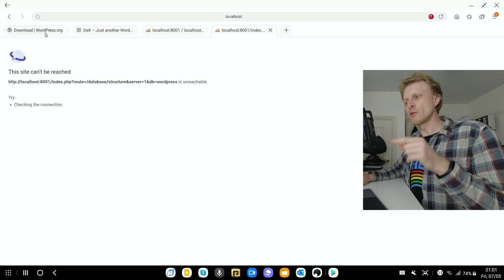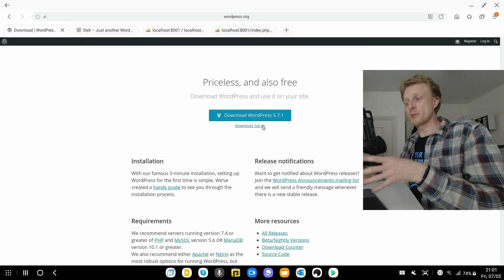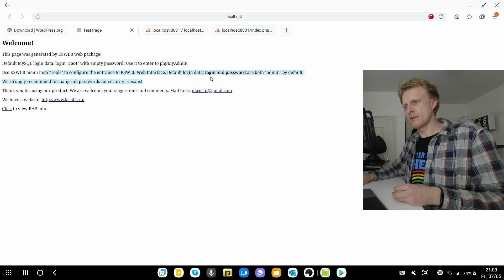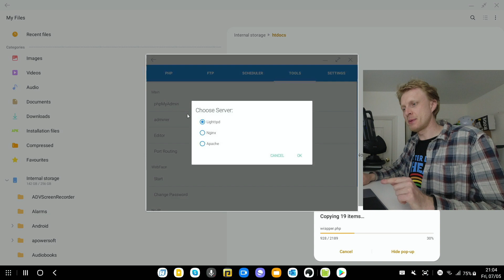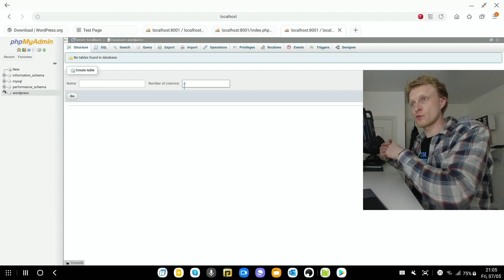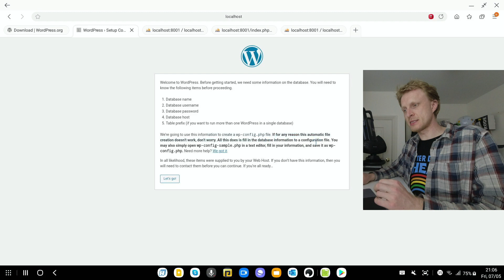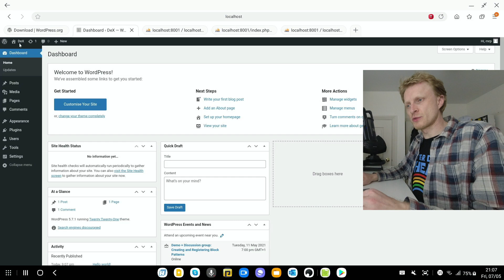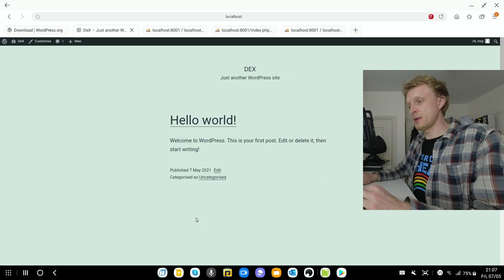Wordpress Server on Samsung DeX | KSWeb Server Android App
Host WordPress website on Samsung DeX using KSWEB server app. Works great and it takes less then 5 min to get all setup.

++ Tech links ++
What i've used and/or still using till today
My Samsung DeX / Windows Work_From_Home setup

Samsung Galaxy Tab S6 LTE 256GB
Microsoft Surface Pro 7 (i5, 8GB RAM, 128GB SSD)
Samsung 34" Ultra-Wide monitor LD34J550WQUXEN
WIMAXIT 15.6" Portable Monitor (two of them)
UGREEN 4K HDMI Cable 2.0 High Speed 18Gbps 4K@60Hz
Belkertech USB-C Extension
FITFORT USB-C Hub 12ports
USB-C to USB-C Cable
Logitech K380 Bluetooth Keyboard
Logitech MX Master Wireless Mouse
XBOX One Bluetooth controller
BONTEC Single Monitor Arm Desk Mount
BONTEC Dual Monitor Stand
RODE NT-USB Mic
RODE PSA1 Mic Boom Arm
Anker 1- Port USB hub with Power port
TOSHIBA External HDD 2TB
Raspberry Pi 4 8GB
Geekworm Raspberry Pi 4 Case